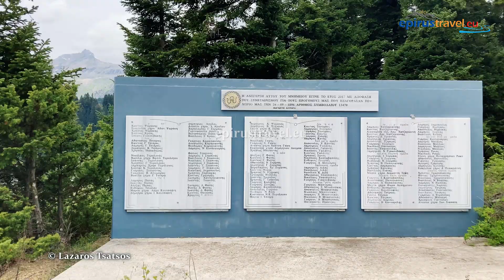Αθαμάνιο το άγνωστο γεφύρι του κόρακα και τα αξιοθέατα του (αφήγηση) - Athamanio and its sights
Όποια ιστοσελίδα επιθυμεί, μπορεί να δημοσιεύσει  οποιοδήποτε βίντεο. Αυστηρά και μόνο μέσα από την ηλεκτρονική διεύθυνση του Youtube (κοινοποίηση)
Απαγορεύεται η τροποποίηση και η δημοσίευση του Βίντεο απο οποιοδήποτε τηλεοπτικό σταθμό και ιδιώτη σε δικό του κανάλι . Όποιος θέλει πραγματικά υλικό και είναι επαγγελματίας αγοράζει εδω ΑΔΗΜΟΣΙΕΥΤΟ ΥΛΙΚΟ Τηλ Επικοινωνίας 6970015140

Υποστηριξτε μας κανωντας κλικ στο κουμπι ΣΕ ΕΥΧΑΡΙΣΤΟΥΜΕ

 Τα πνευματικά δικαιώματα ,τα δικαιωματα προβολής και η γενικοτερη εκμετάλευση του βίντεου ανήκουν στην Ελένη Τσάτσου του Αποστόλου & Λάζαρος Τσάτσος του Χρήστου.

Athamanio is built in an amphitheatrically at the foot of Tzoumerka Mountains  which belong to the Pindos range. The peak where it is located has an altitude of 2393m.
It was inhabited by the Athamanian race.
The name of the race belongs to King Athamanta who came from Orchomenos in Viotia Prefecture. He settled down in the area and ruled over it.
Two plane trees dominate the stone paved square.
One of them is over 100 years old. There are cafes and restaurants where you can taste tsipouro (a Greek alcoholic drink). A little further up the road we find the stony fountain under the Church of St Nikolas.
St Kyriaki Church, the watermill located near the Cultural Association building, scattered stony bridges and the feeling of vastness when we reach the highest spots of the village complete our visit to Athamanio.

Το Αθαμάνιο ειναι χτισμένο αμφιθεατρικά στους πρόποδες των Τζουμέρκων που ανήκουν στην Οροσειρά της Πίνδου . Η κορυφή που βρίσκεται πάνω απο το χωριό έχει υψόμετρο 2393 μέτρα.

Κατοικήθηκε από τη φυλή των Αθαμάνων . Οφείλουν το όνομά τους στο μυθικό βασιλιά Αθάμαντα, που ήρθε από τον Ορχομενό της Βοιωτίας, εγκαταστάθηκε και βασίλευσε στην περιοχή .

Στην πλακόστρωτη πλατεία δεσπόζουν δύο πλάτανοι, ένας μάλιστα είναι αιωνόβιος και υπάρχουν μαγαζιά που μπορείς να απολαύσεις ντόπιο τσίπουρο. Λίγο μακρίτερα και όπως ανηφορίζουμε στον κεντρικό δρόμο συναντάμε την πέτρινη βρύση κάτω απο το εκκλησάκι του Αγίου Νικολάου.

Η Αγια κυριακή, ο νερόμυλος που υπάρχει κοντά στο κτήριο του πολιτιστικού συλόγγου,διάσπαρτα πέτρινα γεφύρια καθως και το αισθημα της απεραντοσίνης οταν ανεβούμε στα ψηλότερα σημεία του χωριού συμπληρώνουν την περιπλάνηση στο Αθαμάνιο.